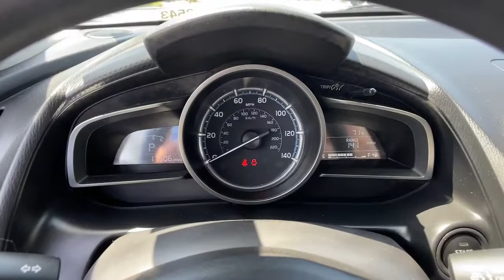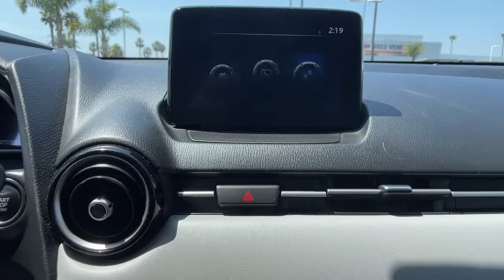2020 Toyota Yaris Ventura, Oxnard, Simi Valley, Thousand Oaks, Northridge, CA CP13543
BLUE Used 2020 Toyota Yaris available in Ventura, California at Ventura Toyota. Servicing the Oxnard, Simi Valley, Thousand Oaks, Northridge, CA area.
2020 Toyota Yaris LE Auto - Stock#: CP13543 - VIN#: 3MYDLBYV8LY716144

Ventura Toyota
6360 Auto Center Drive

CARFAX 1-Owner Toyota Certified LOW MILES - 14984! FUEL EFFICIENT 40 MPG Hwy/32 MPG City! Smart Device Integration Apple CarPlay SEE MORE! KEY FEATURES INCLUDE: Back-Up Camera Satellite Radio iPod/MP3 Input Bluetooth Aluminum Wheels Keyless Start Apple CarPlay Smart Device Integration Rear Spoiler MP3 Player Keyless Entry Remote Trunk Release Steering Wheel Controls. PURCHASE WITH CONFIDENCE: CARFAX 1-Owner Certified vehicles must pass a thorough 160-point inspection 7 Year/100000 Mile Limited Powertrain Warranty 12-Month/12000-Mile Limited Comprehensive Warranty 1 Year Roadside Assistance includes jump starts lockouts fuel delivery flat tire service and more Free CarFax Vehicle History Report included Pricing analysis performed on 4/29/2022. Fuel economy calculations based on original manufacturer data for trim engine configuration. Please confirm the accuracy of the included equipment by calling us prior to purchase.